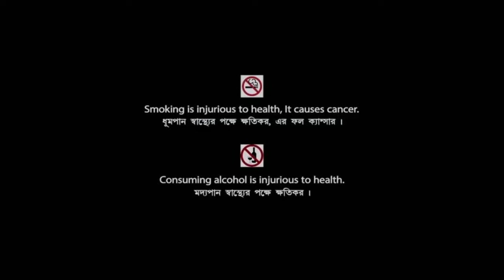Apocalypto (2006) Full Movie Review | Rudy Youngblood, Raoul Trujillo & Mayra | Review & Facts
Movie Credits :
Directed by : Mel Gibson
Written by : Mel Gibson & Farhad Safinia
Produced by : Mel Gibson & Bruce Davey
Starring : Rudy Youngblood, Raoul Trujillo, Mayra Sérbulo, Dalia Hernández, Jonathan Brewer, Gerardo Taracena, Rodolfo Palacios, Bernardo Ruiz Juarez, Ammel Rodrigo Mendoza, Ricardo Diaz Mendoza & Israel Contreras
Cinematography : Dean Semler
Edited by : John Wright
Production Companies : Touchstone Pictures & Icon Productions
Distributed by : Buena Vista Pictures Distribution & 20th Century Fox